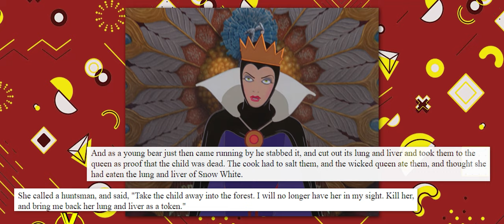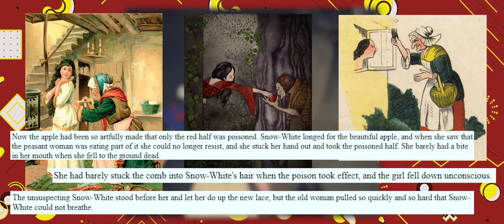The GOLDEN Age of Disney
YEN #132 - In today's episode of Your Everyday Nerd, we'll be diving deep into the world of Disney. Starting from the very beginning, the Golden Age of Disney is oftentimes remembered as the best of the best. This first part of a long-running retrospective hopes to capture the history of Disney's Animated Film Department, while also figuring out which films in the Disney catalog are still worth watching today. The Golden Age of Disney spans from 1937 to 1942 and includes these classic films:
- Pinocchio
- Fantasia
- Dumbo
- Bambi

Along with these classics, we'll also be discussing the partly animated film, The Reluctant Dragon, as well as briefly looking at the live-action 2019 Dumbo. It's a big episode, but I hope you'll see the magic of the golden age just as much as I do.

0:00 Intro
1:37 Disney's Early Years
3:10 Snow White and the Seven Dwarfs
10:15 Pinocchio
16:15 Fantasia
23:14 The Reluctant Dragon
27:16 Dumbo
29:58 Dumbo (2019)
32:01 Bambi
35:23 Outro

Thank you to my Patrons! ► @CoffeeFiend, @Karionyte, @gh0xttherebel